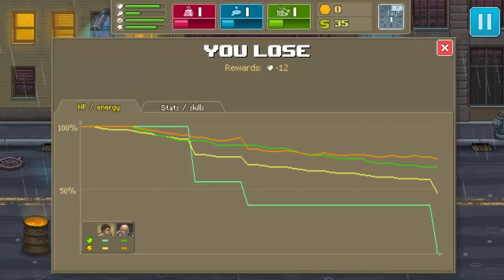Punch Club #1-Ahh Babacım Ahh Babacım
Herkese tekrardan merhaba arkadaşlar bugün bana sizleri mutlu edebilmek için video çektim umarım begenmişsinizdir

İnstagram hesabım: umut.gezer.5682

CİHAZLAR
Telefon:
SAMSUNG GALAXY GRAND PRIME
VODOFONE SMART 4 POWER
Bilgisayar:
Lenovo G50

İyi seyirler